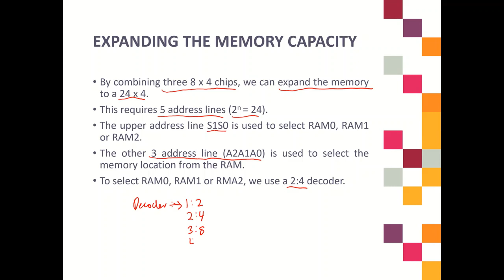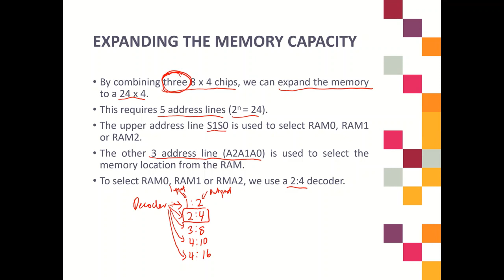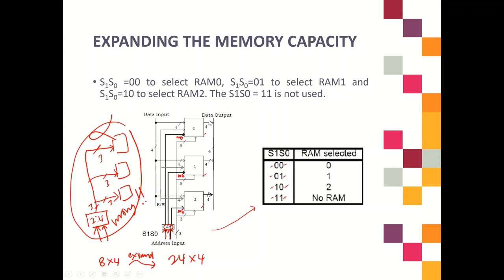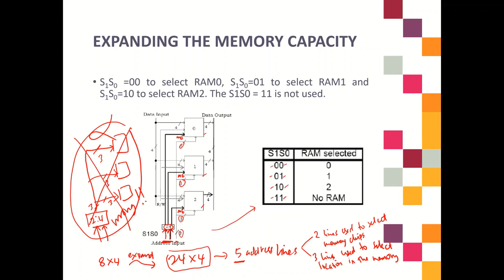5) Expanding Memory Capacity and Example 2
Chapter 9: Memory Devices